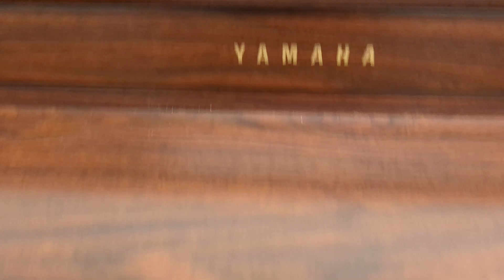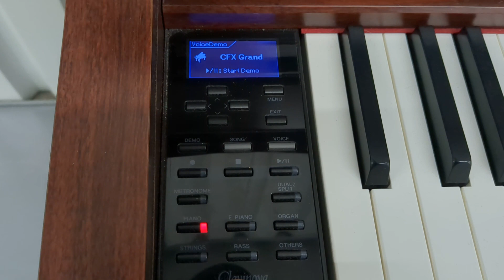Yamaha Clavinova CLP535 digital piano and stool in mahogany finish stock number 23295